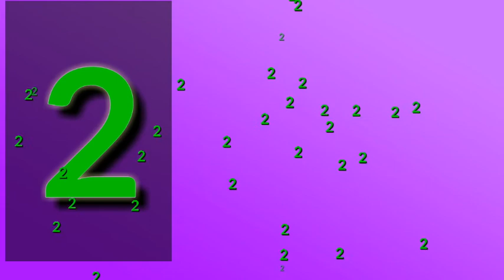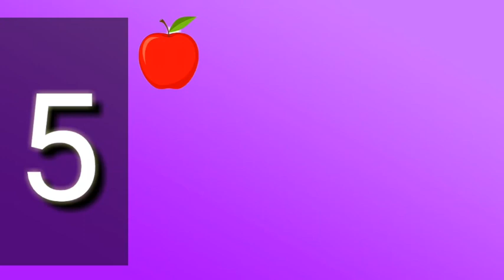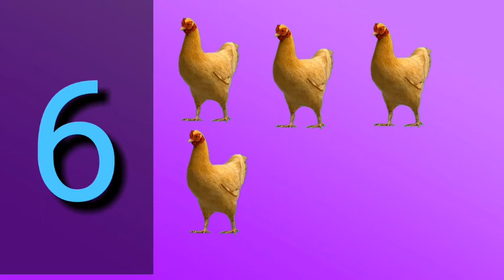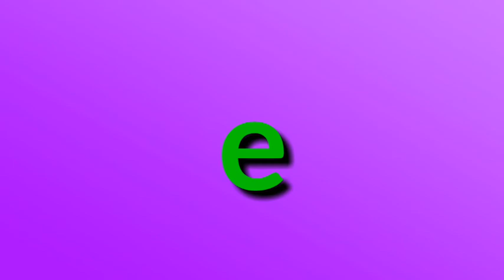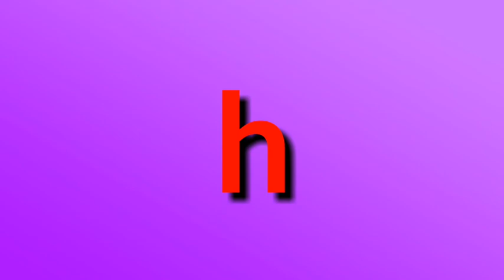Kids learnimg Counting 1 to 10 | Kids Education | Counting 1 to 10 with voice | Kids TV.